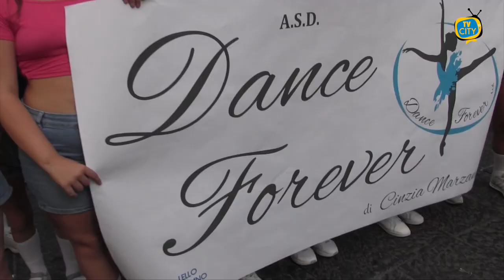La giornata nazionale dello sport a Torre del Greco - L'INTERVISTA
Torre del Greco celebra la giornata nazionale dello sport. E lo fa con il torneo nazionale di minibasket Città di Torre del Greco - I memorial Carlo Mazza e con la sfilata delle squadre partecipanti venerdì pomeriggio.
Un bel momento di condivisione e partecipazione all’insegna dello sport.

Un corteo con l’associazione degli sbandieratori che da piazza Santa Croce ha attraversato il centro cittadino per concludersi allo stadio Liguori.

Dopo l’intervento delle autorità, sono state premiate le società sportive che hanno partecipato all’evento. Ai microfoni di TVCITY l’assessore allo Sport Giuseppe Speranza.